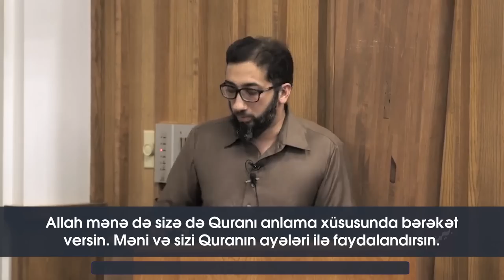İSLAMDA QADINLARA DAVRANIŞ - Quranda "qadınları döymək" ayəsi üzərindən. - Nouman Ali Khan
Bu xütbədə Nouman Ali Khan Nisa surəsi 34-cü ayəsini "Onları döyün!" hissəsinə qədər təfsir edir. Ayədə Kişilərin qadınlar üzərində qoruyucu olmaları, Kişilərin xanımları üzərindəki öhdəlikləri, Əməlisaleh qadınların hansı qadınlar olduqlarını, Əməlisaleh qadınların hərəkətlərini, etmələri lazım olanları, öhdəliklərini və s. məsələləri çox mükəmməl şəkildə izah edir.

Allah təalə xütbədən faydalanmağı hər birimizə müvəffəq etsin.

İzahı verilən ayə budur:

"Allahın onlardan birini digərindən üstün etdiyinə və öz mallarından xərclədiklərinə görə kişilər qadınlar üzərində himayəçidirlər. Əməlisaleh qadınlar Allaha itaət edər və qorunması lazım gələn gizli şeyləri Allahın himayəsi sayəsində qoruyub saxlayarlar. Özbaşınalıq etmələrindən qorxduğunuz qadınlara nəsihət edin, yataqda onları tərk edin və onları döyün! Əgər sizə itaət etsələr, onlara (əziyyət vermək üçün başqa) yol axtarmayın. Həqiqətən, Allah Ucadır, Böyükdür." (Nisa surəsi, 34)

Tərcümədə köməyinə görə "Genç Müslümanlar" səhifəsinə minnətdarıq. (@gencmus)

1.  Videonu bəyəndinizsə LİKE düyməsinə tıklayın ki, video daha çox insana çatdırılsın.
2.  Ən yeni videolardan xəbərdar olmaq üçün kanalımıza ABUNƏ olun və "zınqırov" işarəsinə tıklayaraq bildirişləri aktiv edin..